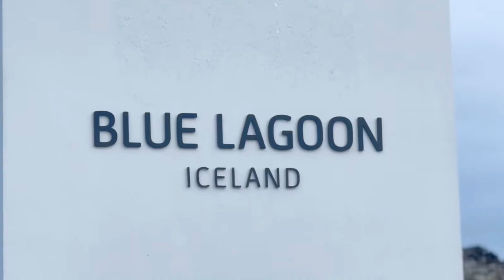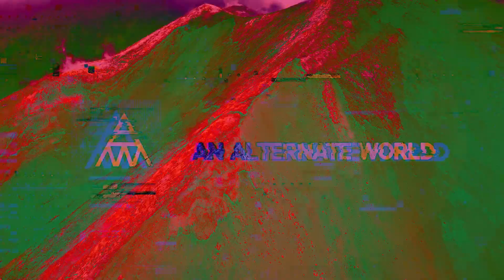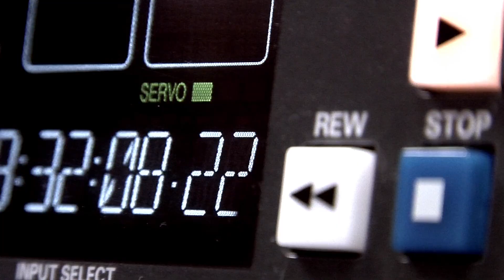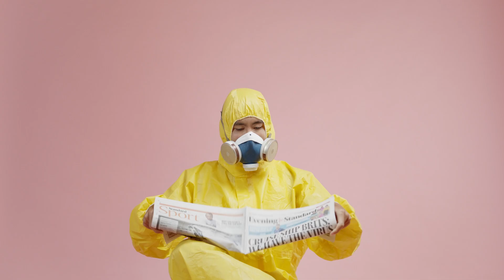If all Volcanoes on Earth erupted at the same time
Imagine if all 1,500 of Earth’s volcanoes erupted simultaneously. It would shut down the world.

"The floor is lava" would become our reality!

Join us as we delve into the ultimate volcanic apocalypse, starting with currently active volcanoes like Grindavik in Iceland, to Hawaii's Mauna Loa, Vesuvius, Yellowstone and 1500 other volcanoes across the globe. What would happen if they all erupted at once? We follow the immediate chaos and destruction to the long road of recovery, to discover how humanity might survive and adapt to this explosive catastrophe.